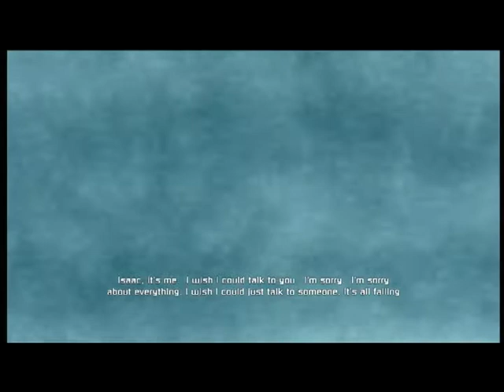Dead Space- Pregnancy! -Part 1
Welcome back to another play through!